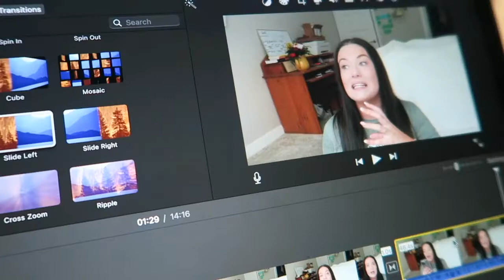My Last Day of College... EVER!!! | Florida Gulf Coast University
Hey, bestie! How ya doing?!

In today's college day in the life vlog, I bring you guys along for my LAST DAY OF COLLEGE EVER (until I decided to get my masters lolll)! I hope you enjoy!

Instagram ➟ mckenzieyodonis
TikTok ➟ mckenzieyodonis
Pinterest ➟ mckenzieyodonis